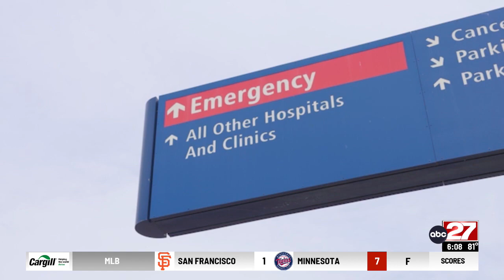New Lancaster EMS Service